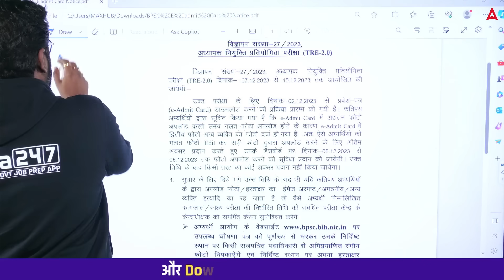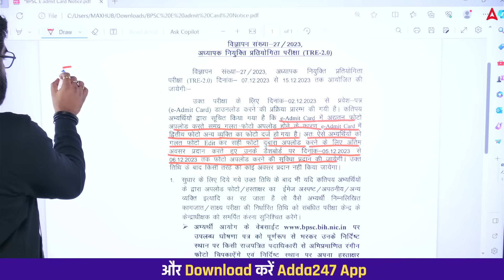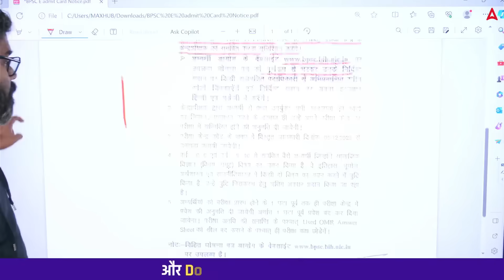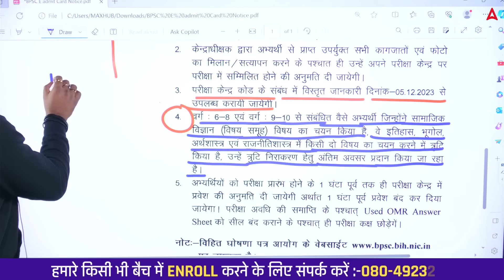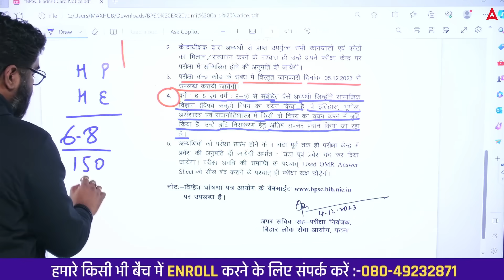BPSC Admit Card 2023 | BPSC TRE 2.0 Admit Card 2023 Update | BPSC TRE 2.0 Latest News